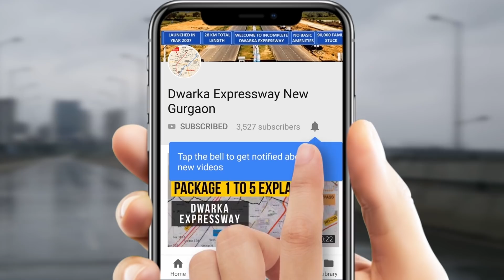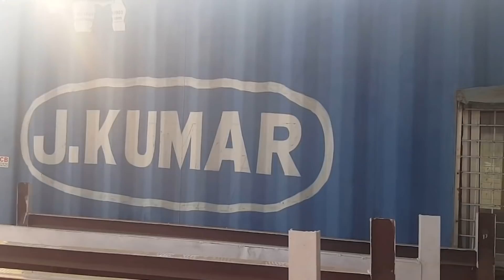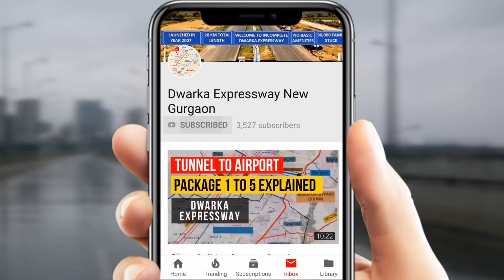Dwarka Expressway Package 1 Delhi Side - 6 Months Back and Now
This is a short update on Delhi side of Dwarka Expressway Package 1.